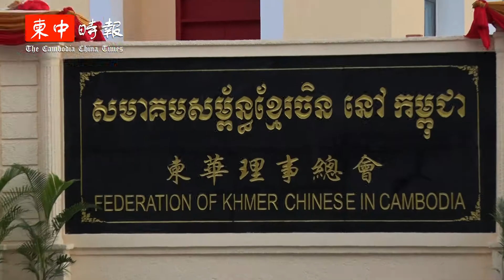柬华理事总会新会址大楼启用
（金边讯）柬华理事总会新会址大楼落成庆典今日上午隆重举行，副总理棉森婉、中国驻柬埔寨大使馆李杰参赞、中国驻柬使馆领事部主任田玲、柬中友协主席艾森沃等到场祝贺。

副总理棉森婉对柬华理事总会在会长方侨生勋爵的领导下，在公益事业、促进柬中两国商务交流与投资合作取得的重要成就表示热烈的祝贺。她坚信，柬华理事总会在方侨生勋爵的领导下，一定会继续支持柬埔寨王国的政策，继续为发展柬中友好关系作出自己的贡献。

中国驻柬埔寨大使馆李杰参盛赞，在方侨生会长的领导下，柬华理事总会勇于开拓创新，重视年轻一代的参与，用发展的理念重视华文教育和教师队伍建设，不断加强同祖籍国的血肉联系。